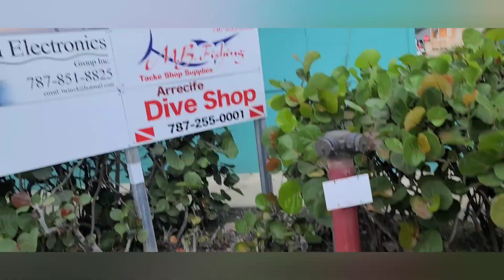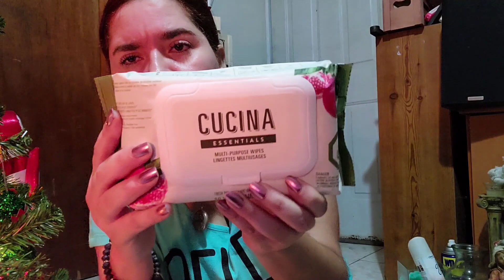Puerto Real y algunas compras